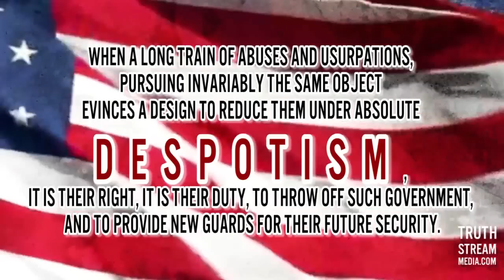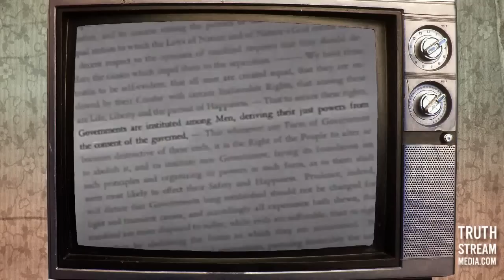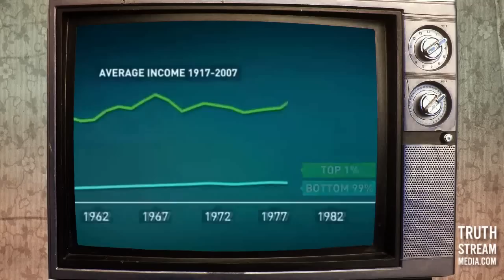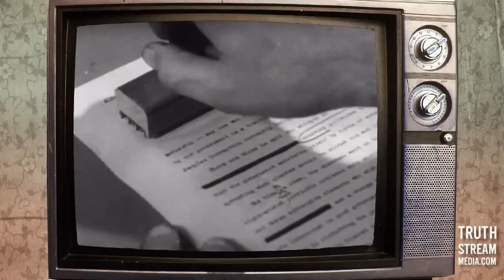1946 Archive Film Proves Despotism Has Taken over America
(Truthstream Media.com)

The Declaration of Independence boldly states: "When a long train of abuses and usurpations, pursuing invariably the same Object evinces a design to reduce them under absolute Despotism, it is their right, it is their duty, to throw off such Government, and to provide new Guards for their future security."

Thomas Jefferson, writing on behalf of the independent-minded colonists in 1776, backed up the Declaration's conclusion with numerous examples of British tyranny, stating: "To prove this, let Facts be submitted to a candid world."

Compare them to the United States and global system we live under today.

Are we now free? Examine the balance of power between individuals, endowed with natural rights by God, and government, Constitutionally bound to only limited powers, as well as the leading corporations of the private sector.

A 1946 national archive film released by Encyclopedia Britannica titled "Despotism" outlines several yardsticks for measuring the balance of power of a free society and that of an outright a despotism, according to scales of respect, power, economic distribution and information. Concentrated power and wealth, centralized information and monopolistic or oligopolistic control in any one of these areas tends to negatively affect the others, and renders freedom a mere illusion.

"Look beyond fine words and noble phrases," the analyst in the archive film warns. The rhetoric of freedom in America or anywhere else on planet Earth is irrelevant if the power, wealth and opportunity resides in the hands of just a few, or worse a single entity. By any yardstick, society today is very far gone; the once free United States of America is far down the path of dictatorship, though it keeps wrapped in the stars and stripes of the flag and the lofty words of its founding ideals.

Now what? It is the duty of free people to seek and demand a better society once again.